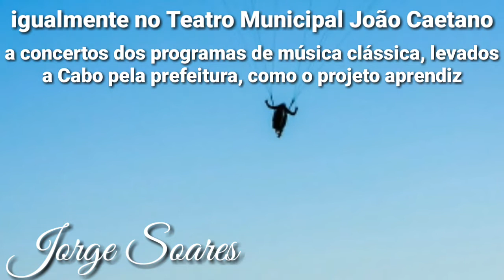HOMENAGEM AO ANIVERSÁRIO DE NITERÓI 22 DE NOVEMBRO - 2021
HOMENAGEM AO ANIVERSÁRIO DE NITERÓI 22 DE NOVEMBRO - 2021, Parabéns Niterói, por mais um Aniversário.